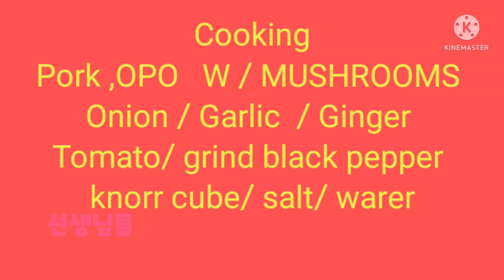Ganito pala ang masarap na luto ng OPO / Bottle Gourd With Pork PinayCanadianCares,Tv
cooking delicious Pork with bottle gourd
God bless